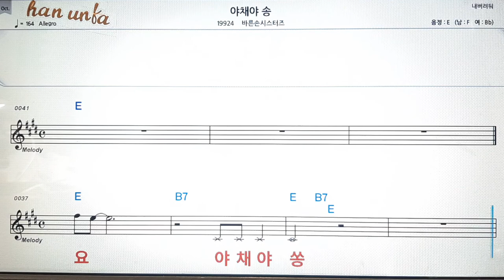야채야송/바른손시스터스💕Karaoke*Sheet Music*Chord*MR💋노래방 반주*기타 코드 악보*가라오케